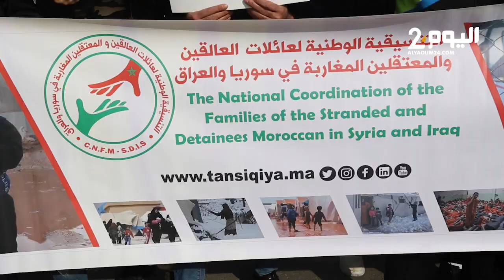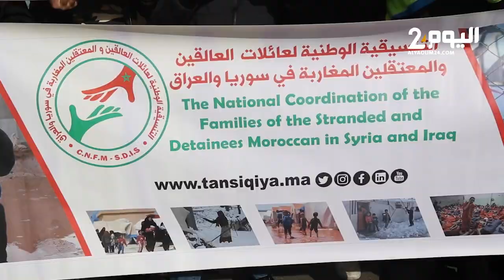عائلات العالقين والمعتقلين في سوريا والعراق في وقفة احتجاجية أمام وزارة الخارجية بالرباط